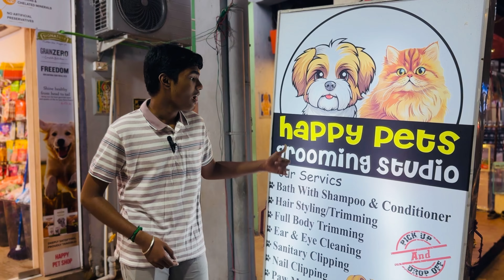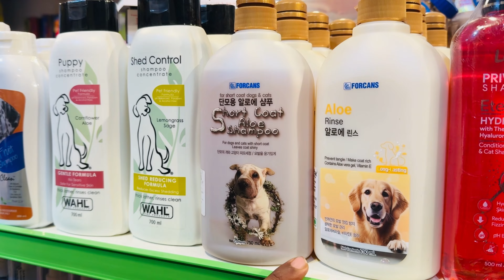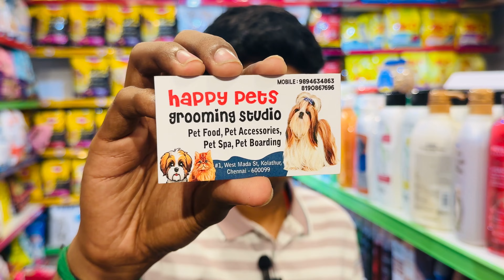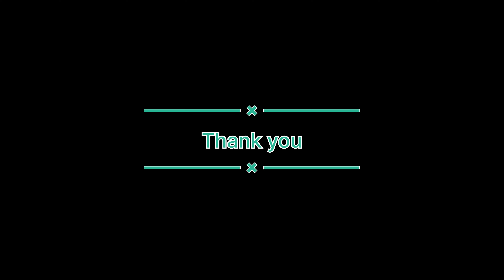1 Year Free Grooming | Pet Shop | Kolathur Pet Shop | Pets Accessories | Pet Boarding | Pet Spa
Happy Pets Grooming Studio
Pet Food, Pet Accessories  , Pet Grooming  , Pet Spa, Pet Boarding

Anchor : - G.k. Vignesh

G.k.Vignesh - Producer , Director , Camera Man , Video Editing - Channel Owner

Business
Watsapp
Fb message or Instagram message